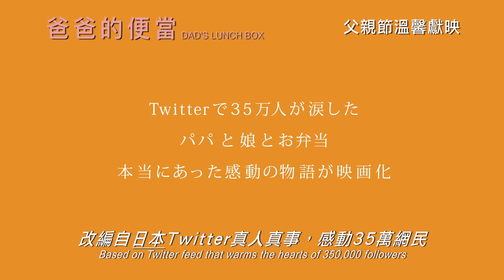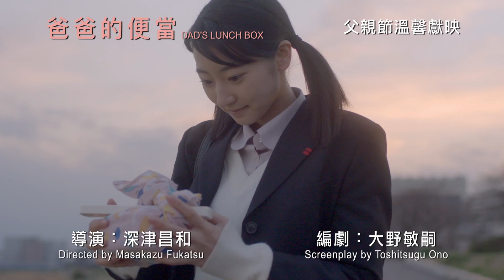《爸爸的便當》(DAD’S LUNCH BOX )正式預告片6月14日 父親節溫馨獻映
【Golden Scene 榮譽發行：《爸爸的便當》(DAD’S LUNCH BOX )正式預告片6月14日 父親節溫馨獻映】

日本人氣Twitter真人真事改編 感動35萬網民
 8萬人轉發及26萬人讚好
單親爸爸愛心泡製 莫失莫忘的美味約定

暢銷書《461個便當—老爸與兒子男人間的約定》作者兼
著名樂隊「TOKYO No.1 SOUL SET」主音兼結他手 渡邊俊美Toshimi Watanabe
《暗殺教室》《狼少女與黑王子》武田玲奈 Rena Takeda
深津昌和 執導

【故事大綱】
這是發生於一對平凡父女間的故事。就讀高中的綠子 (武田玲奈 飾) 每天的午餐都是父親 (渡邊俊美 飾) 為自己做的便當，三年來從不間斷。當她的高中生活迎來最後一天，如常打開便當，內裡放了父親三年前首次為自己做的便當的相片，相片背後是父親親手寫給自己的信……